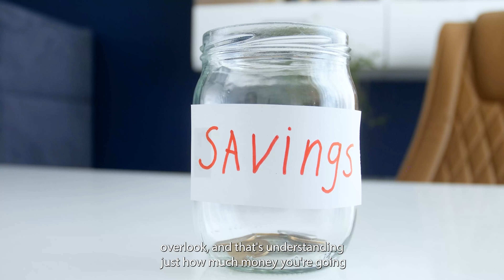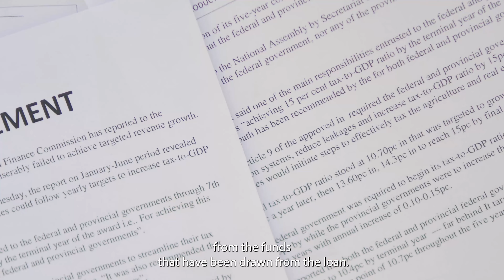How Much Does it Cost to Build a Custom Home? | That Fit Team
There's a lot of factors that go into financing a custom build. By the end of this video we hope to inform you on what you should know before heading into that custom build process and see if its right for you. We would love to help you in your custom home journey.